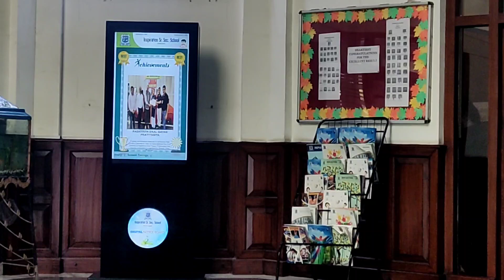Meeting with the Principal of Inspiration School by NSS volunteers regarding paper Bank nssmbpg c h